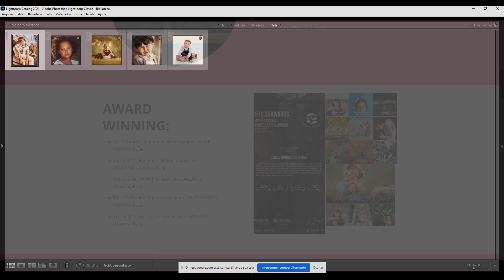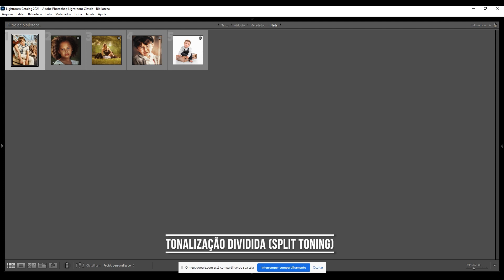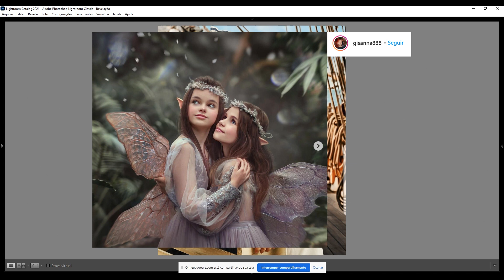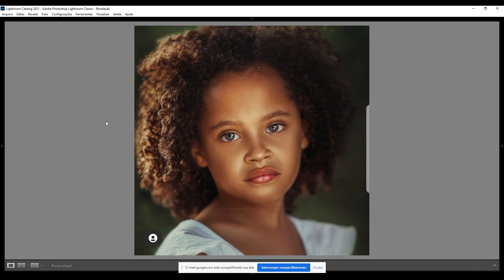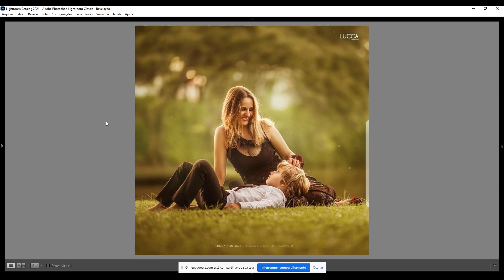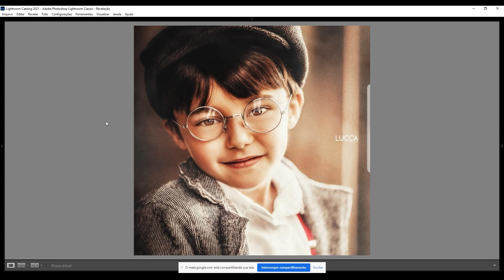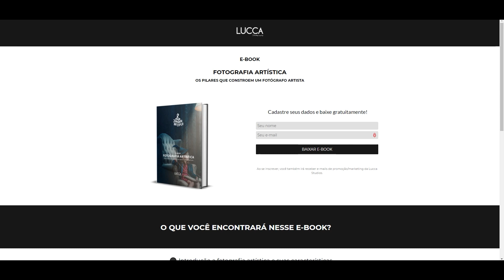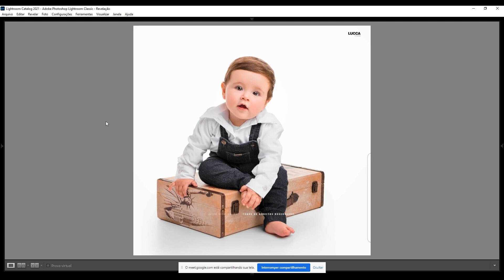Entrevista com Lucas Rodrigues: crianças e fantasia! PapoTF #05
Nesse vídeo Lucas Rodrigues bate um papo comigo sobre os softwares que utiliza e as principais técnicas e ferramentas que usa quando edita suas imagens.